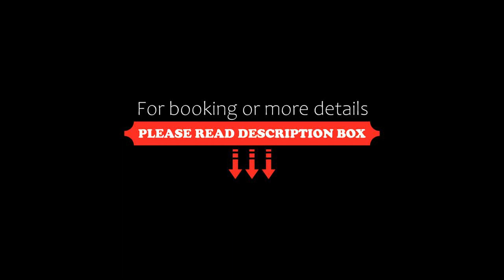Apartament Mamamiry, Głuchołazy, Poland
About Property:
Situated in Głuchołazy and only 42 km from Praděd, Apartament Mamamiry features accommodation with garden views, free WiFi and free private parking. The property has quiet street views and is 37 km from Open-air folk museum and 37 km from Moszna Castle. The property is non-smoking and is set 47 km from Złoty Stok Gold Mine.
The spacious apartment features 2 bedrooms, 1 bathroom, bed linen, towels, a flat-scre...
Property Type: Hotel
Address: 4 Elsnera, 48-340 Głuchołazy, Poland
Searching For
1. Apartament Mamamiry - Głuchołazy - Poland
2. Apartament Mamamiry - Głuchołazy - Poland Address
3. Apartament Mamamiry - Głuchołazy - Poland Rooms
4. Apartament Mamamiry - Głuchołazy - Poland Amenities
5. Apartament Mamamiry - Głuchołazy - Poland Offers and Deals
Audio Credit:
Track Title: Blank Slate
Artist: VYEN